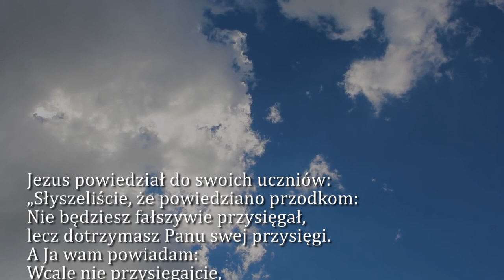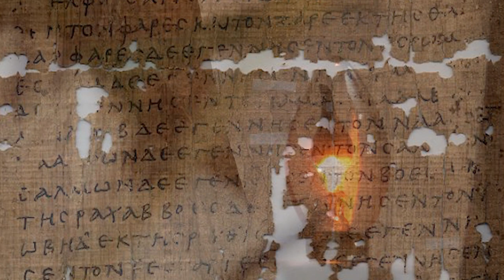Dobra Nowina na dziś | 11 czerwca - Sobota, X tyg. zwykłego